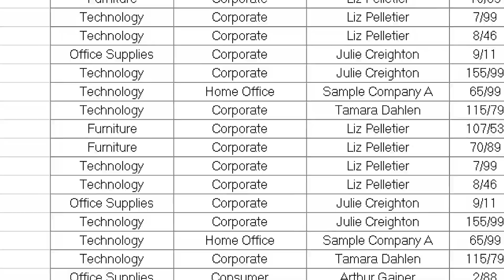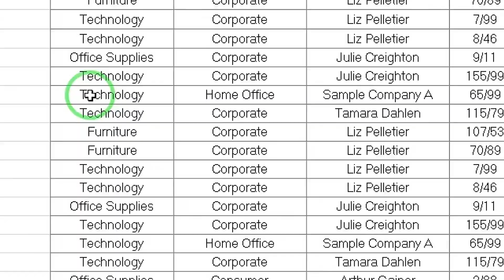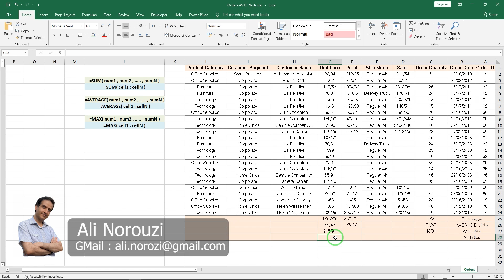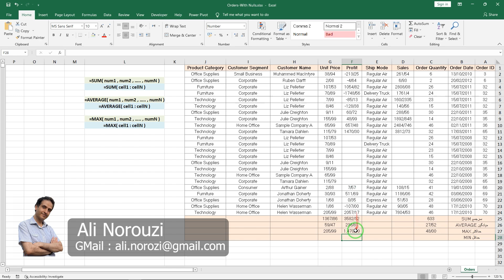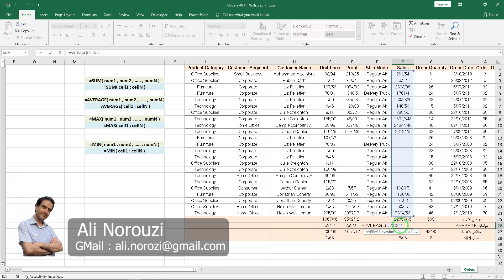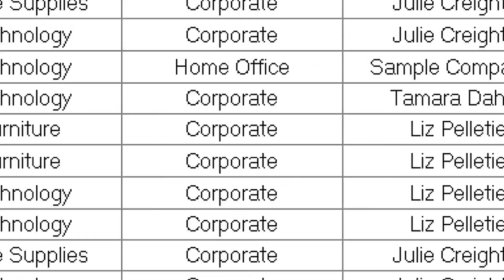‫آموزش اکسل از صفر تا صد | آموزش توابع اکسل با مثال کاربردی | SUM & AVERAGE & MAX & MIN in Excel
‫صفر تا صد آموزش توابع SUM، AVERAGE، MAX و MIN در اکسل با مثال‌های واقعی و کاربردی ✨ این فرمول‌های پایه، کلید تسلط شما بر گزارش‌گیری و تحلیل داده‌های حرفه‌ای هستند.

Excel training: free training of Excel functions with practical examples of SUM & AVERAGE & MAX & MIN in Excel by Ali Norouzi

سلام و درود ، آماده‌اید تا سرعت کار با اکسل را چند برابر کنید؟ در این جلسه فوق‌العاده از مجموعه صفر تا صد آموزش اکسل نوروزی آکادمی، به سراغ قدرتمندترین و پرکاربردترین توابع پایه اکسل می‌رویم. اگر محاسبه سریع جمع، میانگین، پیدا کردن بیشترین و کمترین مقادیر در لیست‌های بلند داده برایتان یک چالش است، این ویدیو همان چیزی است که به آن نیاز دارید. ما با مثال‌های گام به گام و سناریوهای کاربردی، به شما یاد می‌دهیم چطور با استفاده از فرمول‌نویسی در اکسل، در عرض چند ثانیه دقیق‌ترین نتایج را برای گزارش‌گیری و تحلیل داده‌ها به دست آورید. دیگر وقت صرف محاسبات دستی نکنید؛ امروز حرفه‌ای شوید!
علی نوروزی

Welcome to another essential Excel tutorial from Norouzi Academy with Ali Norouzi! This video is part 12 of our complete "Excel for beginners" to advanced course. We focus entirely on the four excel basic functions that are crucial for daily data analysis and reporting: the SUM function, the AVERAGE function, the MAX function, and the MIN function. You will master how to use these powerful Excel formulas quickly, including shortcuts like AutoSum. This is the perfect Excel training session to learn how to efficiently calculate totals, means, highest, and lowest values in Microsoft Excel. Tune in for the best excel tips and transform your skill set today!
Ali Norouzi

👇 سابسکرایب کن تا آموزش‌های بیشتری بگیری:
If you want to be informed about the educational videos of the channel, click on the channel membership link

⏱ تایم‌لاین ویدیو:
00:00 آموزش فرمول نویسی در اکسل توسط علی نوروزی
Formula writing in Excel by Ali Norouzi
01:13 نکته مهم قبل از شروع فرمول نویسی توابع اکسل
An important point before starting to write formulas of Excel functions
02:12 SUM آموزش تابع جمع ( سام ) اکسل با مثال کاربردی
SUM : Excel summation function training with a practical example
06:44 AVERAGE آموزش تابع میانگین ( اوریج ) اکسل با مثال کاربردی
AVERAGE : Excel average function training with practical example
09:24 MAX آموزش تابع ماکسیمم ( مکس ) اکسل با مثال کاربردی
MAX : Teaching the maximum (Max) function of Excel with a practical example
11:24 MIN آموزش تابع مینیمم ( مین ) اکسل با مثال کاربردی
MIN : Teaching Excel's minimum (min) function with a practical example
12:03 آموزش افزودن ماکسیمم و مینیمم به استتوس بار اکسل
How to add maximum and minimum to status bar Excel

‫⭕ موضوعات مرتبط با این پلی لیست :

آیا می‌خواهید آموزش اکسل از صفر تا صد را به صورت جامع و آموزش رایگان اکسل دنبال کنید؟ در یازدهمین قسمت از کامل‌ترین مجموعه صفر تا صد اکسل نوروزی آکادمی با حضور علی نوروزی، به قلب توابع پایه اکسل خواهیم رفت. این ویدیو، تمرکز کامل بر روی پرکاربردترین توابع توابع اکسل یعنی تابع SUM، تابع AVERAGE، تابع MAX و تابع MIN دارد. یادگیری این چهار تابع اکسل برای هر کسی که می‌خواهد در فرمول نویسی اکسل حرفه‌ای شود ضروری است. ما به شما نشان می‌دهیم چطور با استفاده از تابع SUM عملیات جمع در اکسل، با تابع AVERAGE محاسبه میانگین در اکسل، با تابع MAX پیدا کردن بیشترین در اکسل و با تابع MIN کشف کمترین در اکسل را به سادگی انجام دهید. با این روش‌های کاربردی، به سرعت به یک تحلیل‌گر داده مسلط تبدیل خواهید شد.

آموزش اکسل در حسابداری نیز کاربرد دارد و کدنویسی در اکسل نیز جزو مباحث ما می باشد ، در واقع برنامه اکسل که مربوط به مجموعه آفیس ماکروسافت می باشد کاربرد های زیادی در امور اداری و بازار کار و شغلی و زندگی دارد که آموختن و کار با اکسل را برای همه افراد در همه سنین لازم کرده است